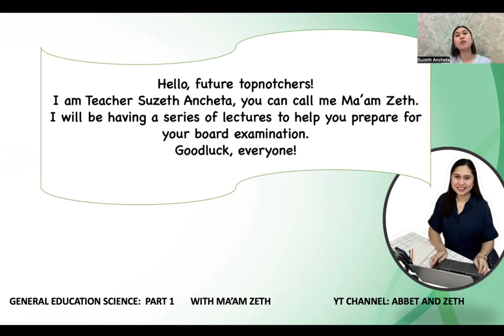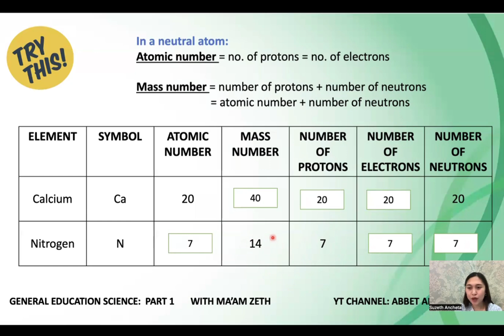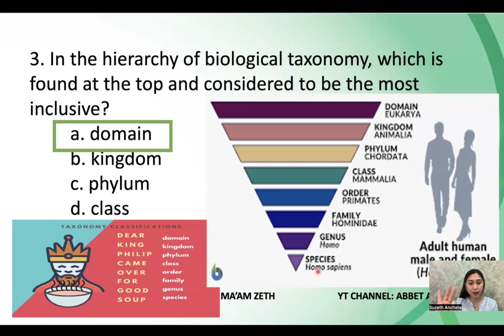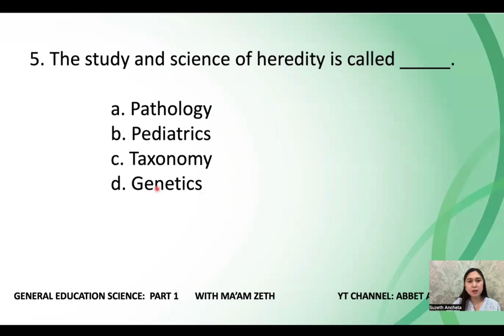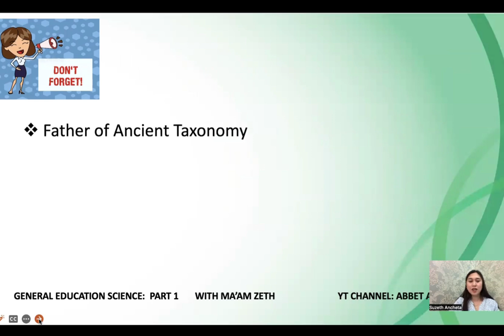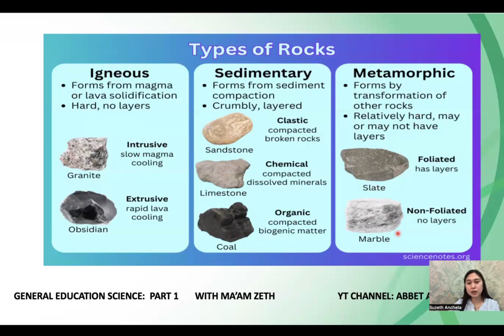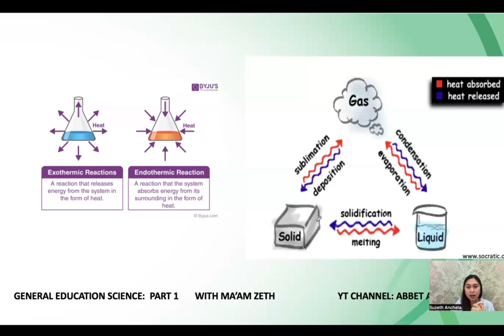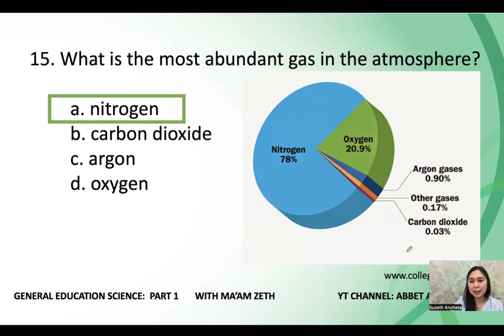GENERAL SCIENCE LET REVIEW - DISCUSSION WITH MA'AM ZETH - PART 1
GENERAL EDUCATION LET REVIEW
GENERAL SCIENCE DISCUSSION PART 1
WITH MA'AM ZETH - SPLE-LET 2024 TOP 1

This video lecture is intended to help reviewees for the licensure examination for teachers in the Philippines. This is a refresher series for the science concepts covered in the exam.

This lecture is for general information and educational purposes only. Sources of images and figures are indicated in the corresponding slides.

Thank you and Good luck on your journey, future topnotchers.